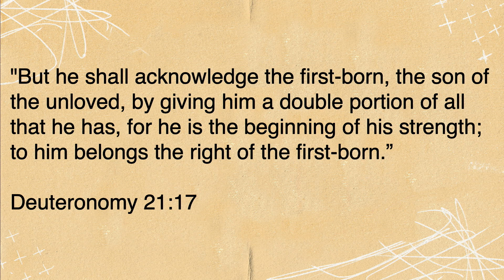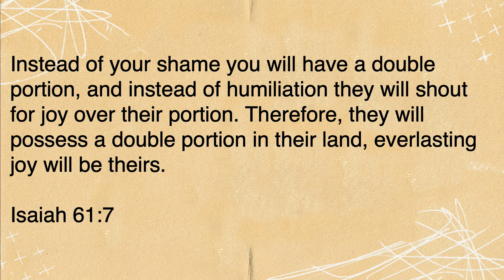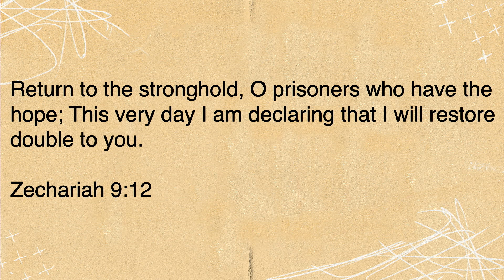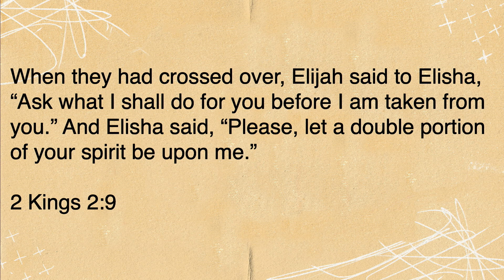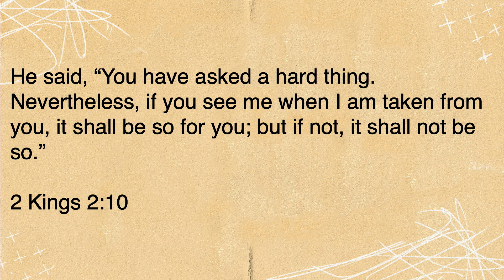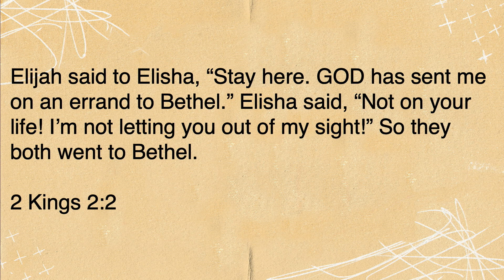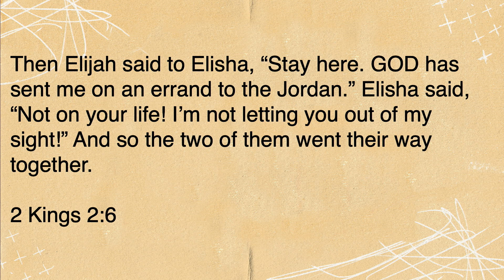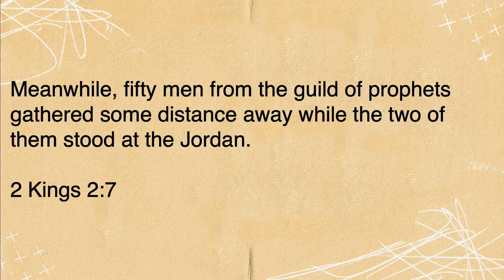Persevering Pursuit - Double Portion #2 - Pastor Kirk Bowman (March 10, 2024)